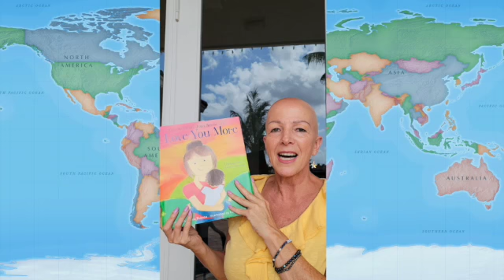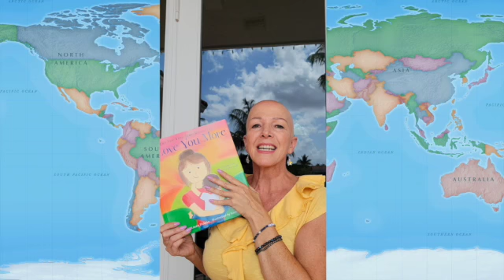Laura Duksta American Heritage PB Visit Preview 22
This video is to share with the parents and educators a bit about my upcoming visit to American Heritage Palm Beach campus on May 10, 2022. I will be signing books and the page to purchase can be found here:

Keep Shining!
Laura Duksta